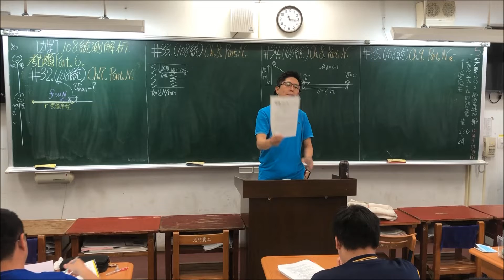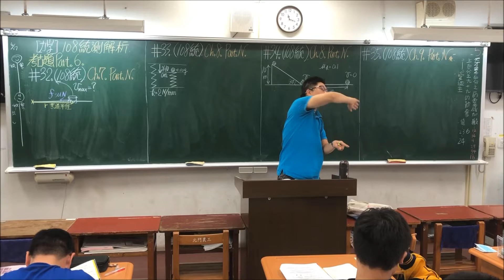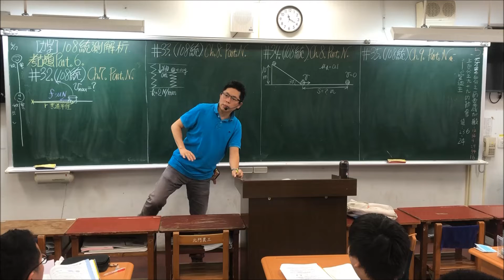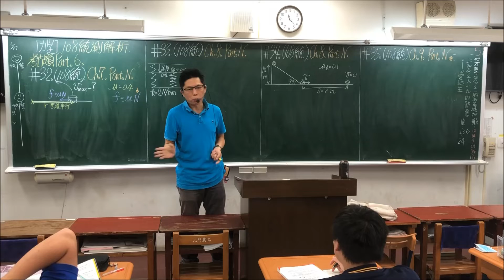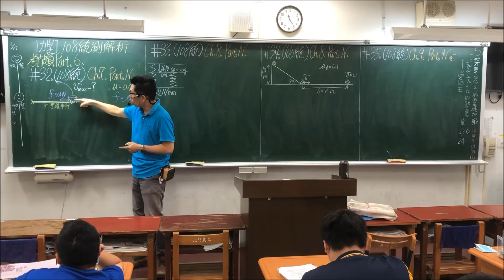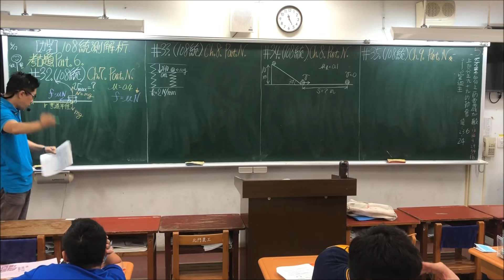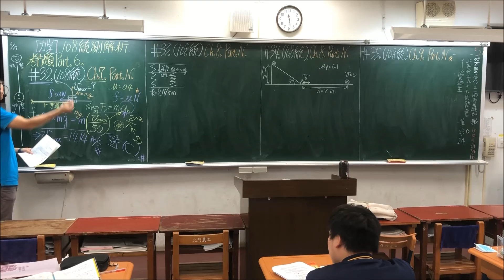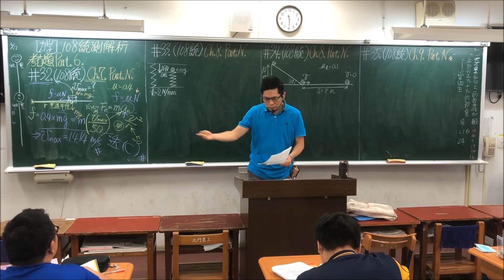CH 7｜Part.11｜108統〜108統｜第7章｜動力學基本定律及應用｜機械力學｜分章考古題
「機械力學」包含靜力學、運動學、動力學和材料力學等，範圍廣泛，準備起來著實不易，且四技統測考試為求出題分布平均，每章一定會出個一題以上，甚至許多國家考試也都將「機械力學」納入必考範圍。

❤【教學特點】
1. 把學生不易懂的地方用最簡單的方式講解，讓力學簡單化。
2. 依據最新機械力學課綱範圍，省略統測不考及舊課程的內容。
3. 學生可依據手邊最新課綱的教科書搭配使用，另提供分章節/分年度的歷屆試題講解影片供學生搭配使用，同學無須另外花錢購買相關題目和演練題型。
4. 精選重要觀念與公式，濃縮所有最版本之精華侃侃而談。 同學若能善用並勤加練習，必能在考試中金榜題名！